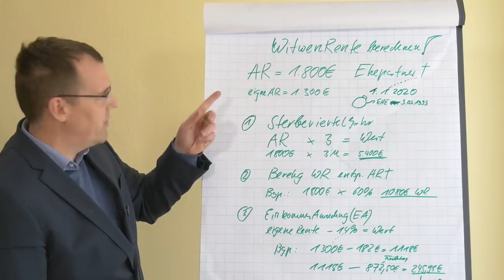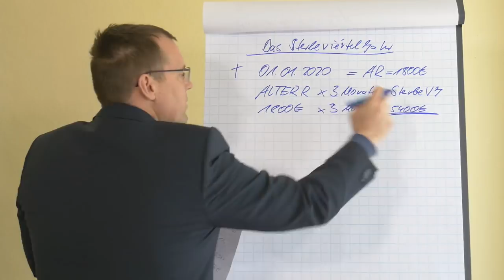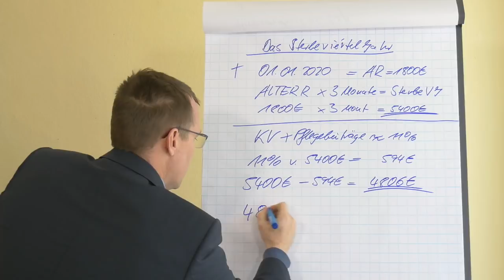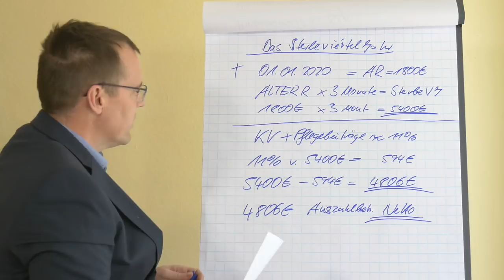Witwenrente berechnen - Das Sterbevierteljahr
In diesem kurzen Beitrag wollen wir Ihnen den ersten Schritt der Witwenrentenberechnung vorstellen: Das Sterbevierteiljahr oder im Volksmund Sterbequartalgeld.

3 Monate volle Witwen-oder Witwerrente als Sterbevierteljahr